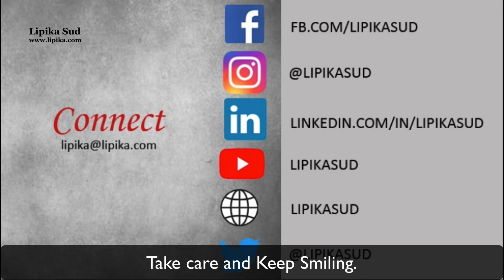"Beware of your Closest Friend" Written & recited by Lipika Sud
Have you been in situations where you have really trusted somebody but it is said that sometimes, your CLOSEST friend can be your BIGGEST enemy. Yes, it's so true in so many incidences.
My poetry "Beware of your closest Friend"

Proud to be Indian by Lipika Sud ®

I am Lipika Sud - an Entrepreneur, Designer, Artist, Content Creator and Teacher. I practice Interior Design as it is my passion and have run several companies successfully over the last 30+ years.

An alumni of Shri Ram College of Commerce in New Delhi with a Post Graduation Diploma in Advertising and Public Relations from the Indian Institute of Mass Communication (IIMC), I have also done LLB from Law Faculty Delhi University.

I truly believe that Passion, Enterprise and Technology go hand in hand and therefore I like to share topics related to all three.

Having done Entrepreneurship and Leadership Management from Indian School of Business (ISB) and Interior Design & Design Thinking for Innovation from University of Virginia, with an Independent Director Certificate from Indian Institute of Corporate Affairs - GoI, it helps me understand the relationship of the Creative World with the Business World.

I have headed various organizations like
President - The Guild of Designers & Artists
Chairperson - Institute of Indian Interior Designers (DRC)
National Governing Body Member – FICCI-FLO
International Executive Council member – SAARC Chamber Women Entrepreneurs Council (SCWEC)
Managing Committee Member – PHD Chamber of Commerce and Industry
Co-Chairperson - Indo American Chamber of Commerce
Member - Institute of Directors (IoD)

I have been the recipient of several prestigious awards like
Women Leadership Award 2021 - FICCI FLO
Dr B R Ambedkar Award for Entrepreneurship
Udyog Rattan Award
FICCI FLO Outstanding Women Achievers Award
Iconic Woman Leader - Women Economic Forum
50 Most Talented Green Leaders in India – World CSR Forum